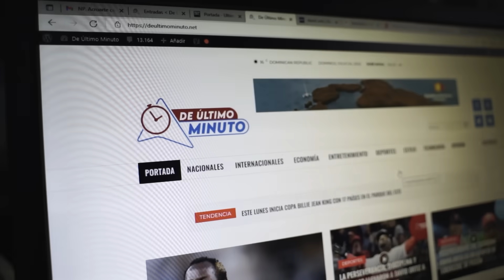PÍO LA DITINGANCIA ACABA A ALOFOKE Y LO ACUSA DE NO APOYAR EL CINE DOMINICANO